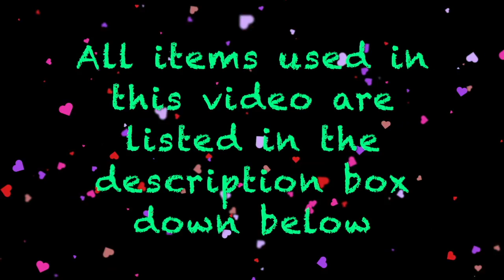Hearts on Bricks reverse stamping Nail art.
Hello Ladies,

So today’s design is all about love. I have created this design for the valentines day collab hosted by an insta group. I was a part of it and then there was a high demand for the video tutorial for this design.so here is the video tutorial.I have mentioned all steps in detail, however, please feel free to ask me if you have any questions. All product purchase links are down below.

Base Coat –  UNT Peel Off Base Coat
Clear Top : O.P.I
Base colour - Kaledoscope white
Picture Polish’s Rose & Fools Gold Shades
Stamping Polish : Kaledoscope (Black) & Born pretty store’s Brown
Additional Items : Tweezers,Brushes and Acetone & Dotting tool
Stamping Plate : Lina’s Make your mark 03

2. OPI Gel type top Coat